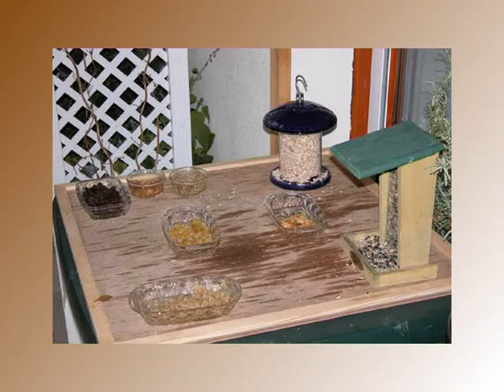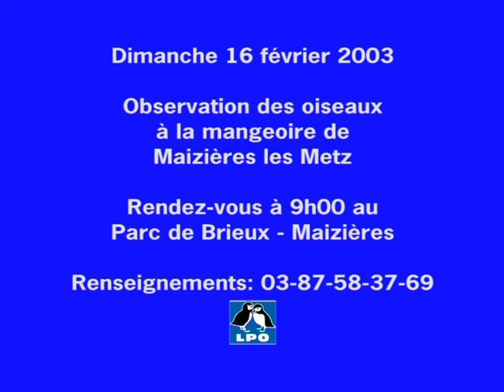LPO nourrissage des oiseaux - février 2003